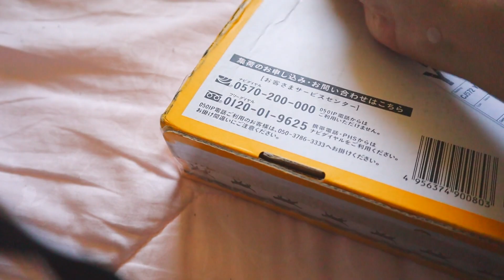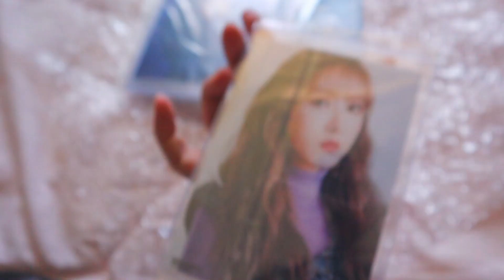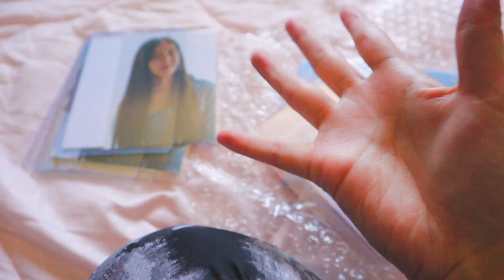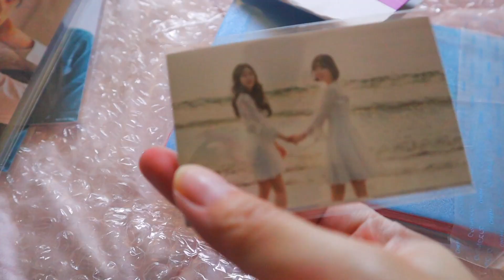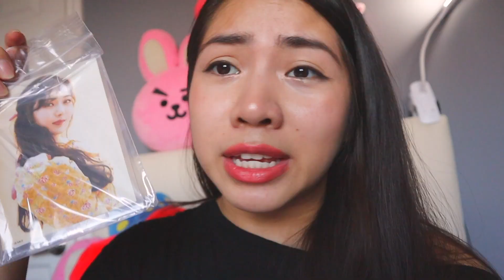a smol kpop haul from Japan | GFriend (SinB) Haul & Unboxing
I am a total clown and bought things I said I wouldn't...oops 🤡

Do you collect GFriend's JP stuff too? How big is your GFriend collection? Or do you collect GFriend at all? ^^